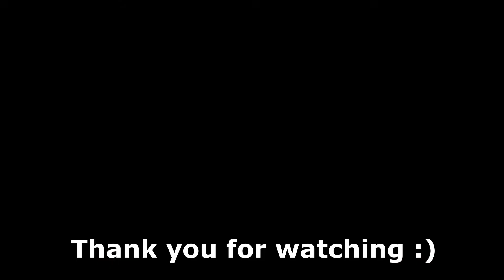Quitting Smoking: Why Do My Fingers and Toes Tingle?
A few people have asked about a pins and needles like tingling in hands and feet when quitting smoking. Today I offer an explanation as to what's causing the tingling and why you don't need to worry about it.

Other videos you might find useful:
Quitting smoking symptoms: Is this normal?